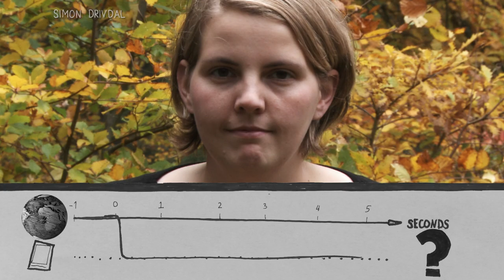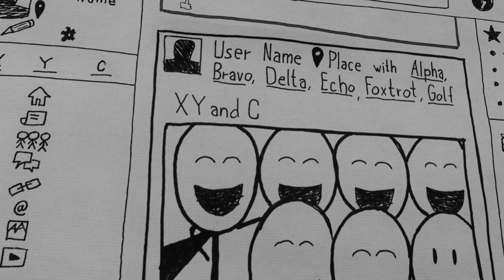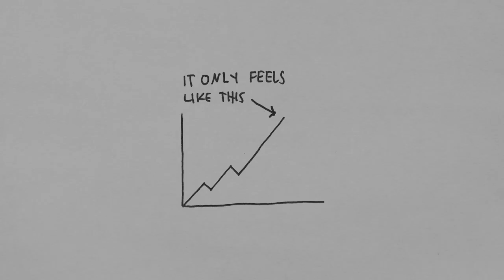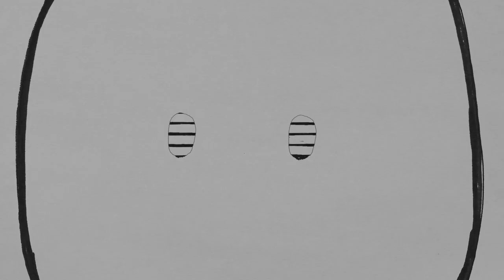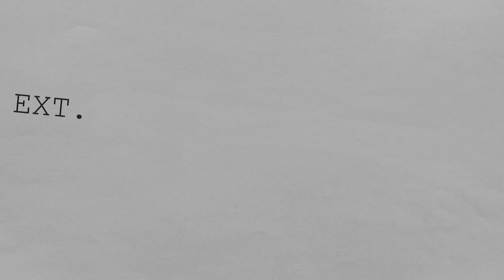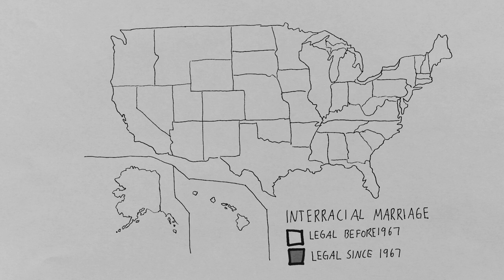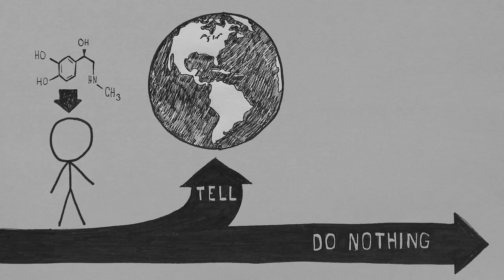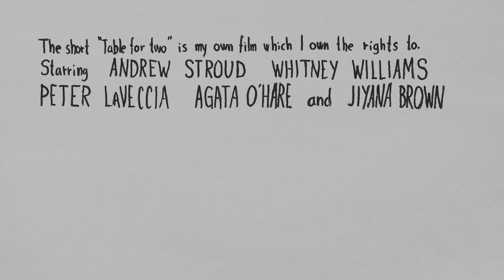Attempting to Understand Women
Highlighting some of the issues with communication between men and women.

Thanks to Judy Mastrangelo for permission to recreating her painting of Romeo and Juliet

External link to Soul Pancake has been approved for use.